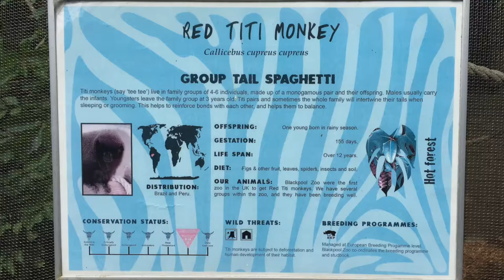Blackpool Zoo Red Titi Monkey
Titis live in South America, from Colombia to Brazil, Bolivia, Peru and north Paraguay.
Depending on species, titis have a head and body length of 23–46 centimetres (9.1–18.1 in), and a tail, which is longer than the head and body, of 26–56 centimetres (10–22 in). The different titi species vary substantially in coloring, but resemble each other in most other physical ways. They have long, soft fur, and it is usually reddish, brownish, grayish or blackish, and in most species the underside is lighter or more rufescent than the upperside. Some species have contrasting blackish or whitish foreheads, while all members of the subgenus Torquatus have a white half-collar. The tail is always furry and is not prehensile.
Diurnal and arboreal, titis predominantly prefer dense forests near water. They easily jump from branch to branch, earning them their German name, Springaffen (jumping monkeys). They sleep at night, but can also take a midday nap.
Titis are territorial. They live in family groups that consist of parents and their offspring, about two to seven animals in total. They defend their territory by shouting and chasing off intruders, but rarely engage in actual fighting. Their grooming and communication is important for the co-operation of the group. They can typically be seen in pairs sitting or sleeping with tails entwined.
The diet of the titis consists mainly of fruits, although they also eat leaves, flowers, insects, bird eggs and small vertebrates.